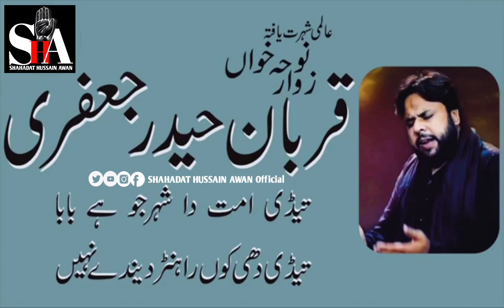tedi ummat da shar jo ha baba tedi dhee ko rahwanr dendy nhi I qurban jaffri noha 2022